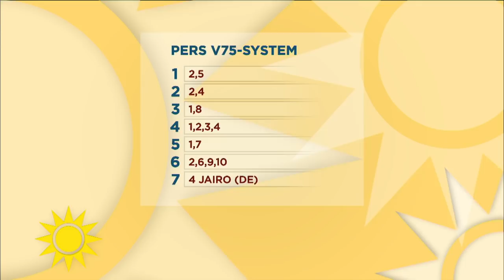Jenny till Per: "Säg vad det kostar då?!" - Nyhetsmorgon (TV4)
Per Skoglund pratar V75 och delar med sig av sin specialkomponerade travrad, men han vill inte avslöja för Jenny vad den kostar.